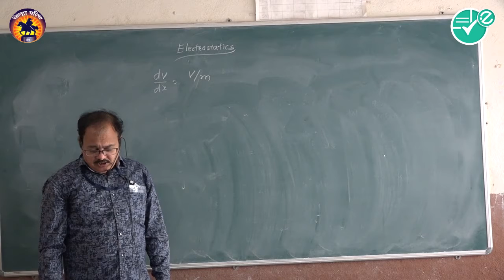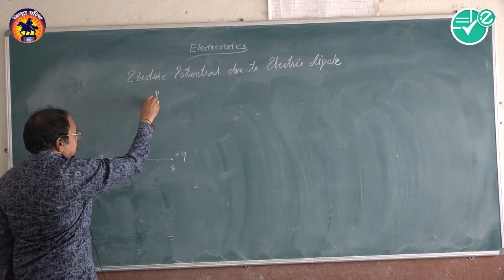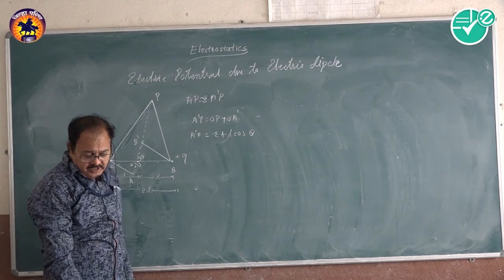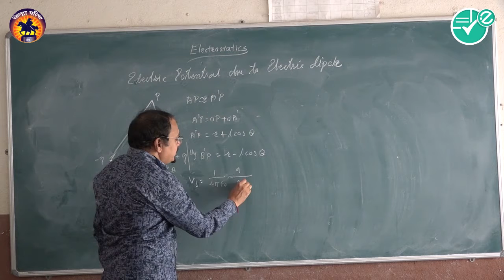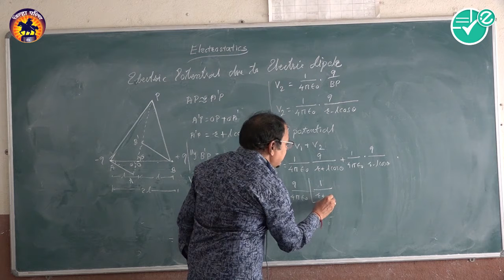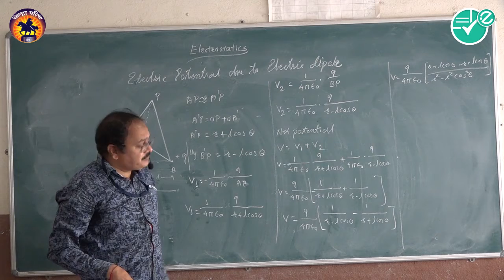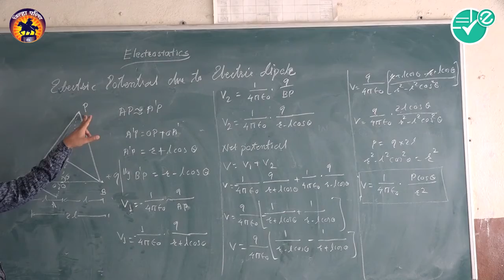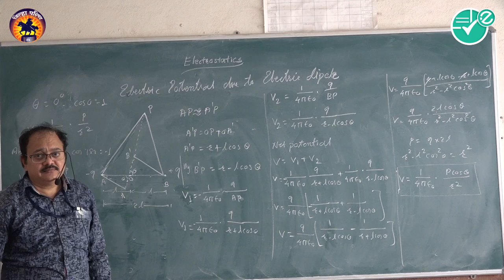Physics|Electrostatics|08 Electric Potential due to electric dipole|11th|Satpute S.S